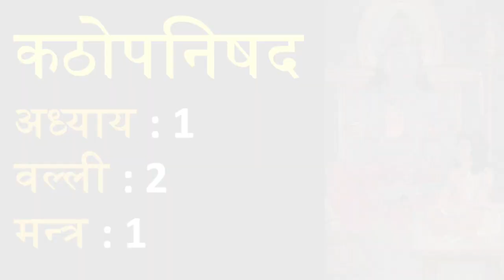कठोपनिषद 1.2.1: मन्त्र अनुवाद एवं व्याख्या | Katha Upanishad 1.2.1 Translation and Commentary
कठोपनिषद एक सुंदर कथा है, जहाँ इसके नायक नचिकेता मृत्यु के देवता यम से अध्यात्म सम्बंधित प्रश्न करते हैं। यह प्रमुख उपनिषदों में से एक है तथा कृष्ण यजुर्वेद का भाग है। इस वीडियो में हमने कठोपनिषद के अध्याय 1 की वल्ली 2 के मन्त्र 1 का अध्ययन किया है।

Katha Upanishad is a beautiful story, where its hero Nachiketa asks spiritual questions from the Lord of death Yama. It is one of the major Upanishads and is part of the Krishna Yajurveda. In this video we have studied Mantra 1 of Valli 2 of Chapter 1 of Katha Upanishad